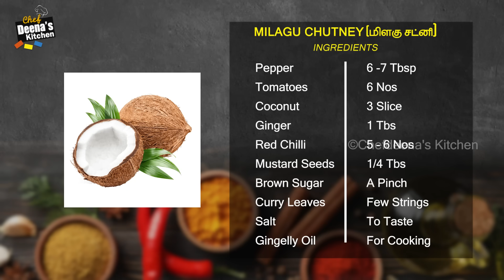சுட சுட தோசை, காரா சாரமா ஒரு சட்னி! | Milagu Chutney Recipe | CDK 1631 |Chef Deena's Kitchen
Milagu Chutney

Ginger - 1 Tbs
Red Chilli - 5 - 6 Nos
Mustard Seeds - 1/4 Tbs
Brown Sugar - A Pinch